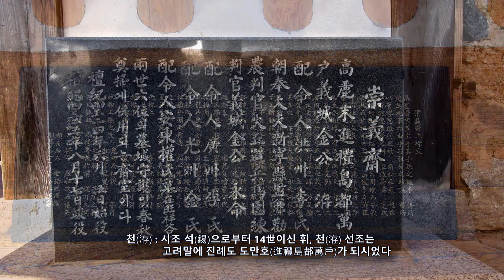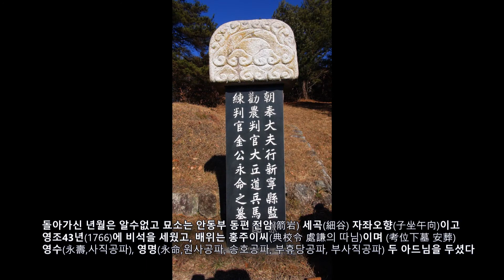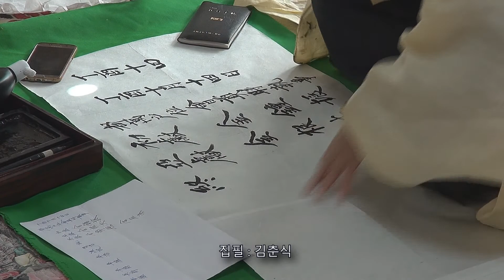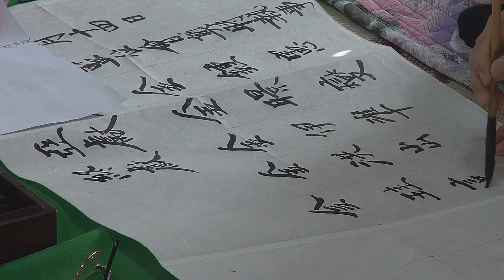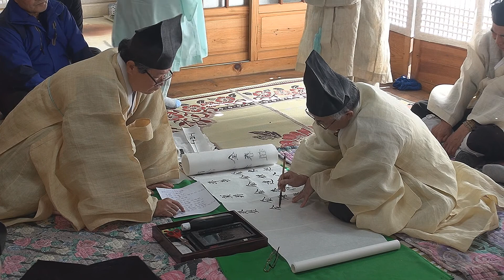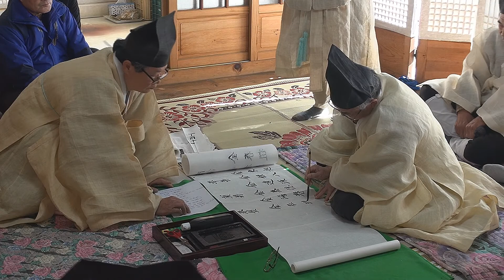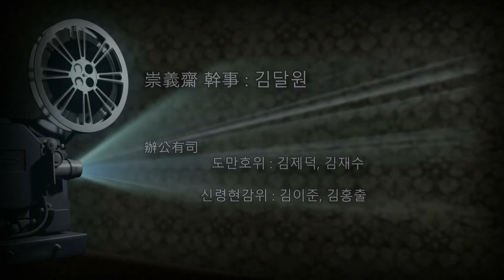2017-12 의성김씨 숭의재 추전 (도만호위, 신령현감위)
2017年 의성김씨 숭의재 추전 (도만호위,신령현감위)